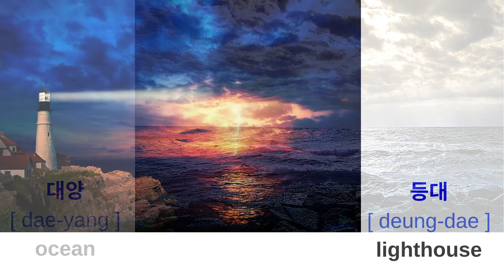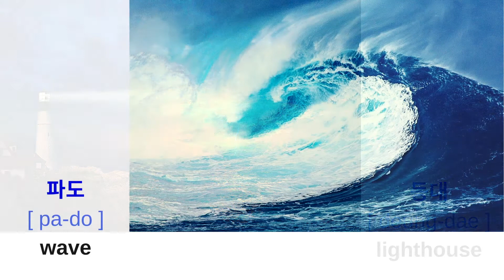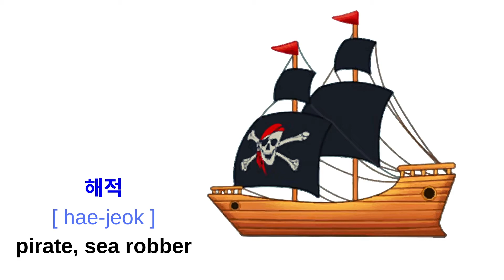Sea, Ocean vocabulary in Korean 韓国語 korejština Koreanisch coreano Koreli koreai Hàn Quốc Koreansk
Hello~
Korean learners out there~!!
In this video we'll be learning SEA & OCEAN vocabulary in Korean!
Please listen carefully looking at the screen and repeat out loud.

* This is read by a native Korean speaker.

* SEA & OCEAN vocabulary covered in this episode *
바다 sea
대양(해양) ocean
등대 lighthouse
파도 wave
물결 wave
해변 beach
항구 harbour
섬 island
무인도 uninhabited island
해적 pirate, sea robber
태평양 the Pacific Ocean
대서양 the Atlantic Ocean
인도양 the Indian Ocean
남극해 the Antarctic Ocean
북극해 the Arctic Ocean

   - You can learn new Korean words and phrases every day~!

* This video and channel is for Korean learners all over the world.

* If you have any questions about Korean language or if you have topics you want to learn in Korean, please write them in the comment section below.